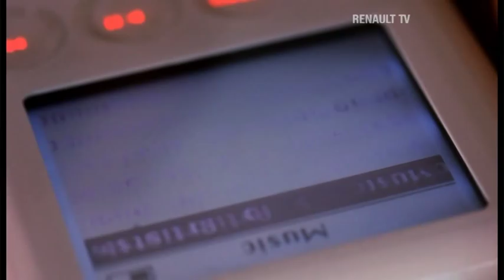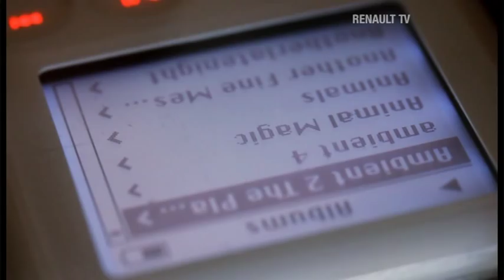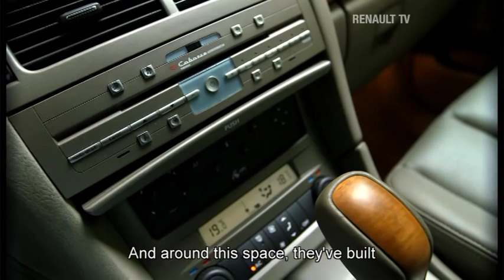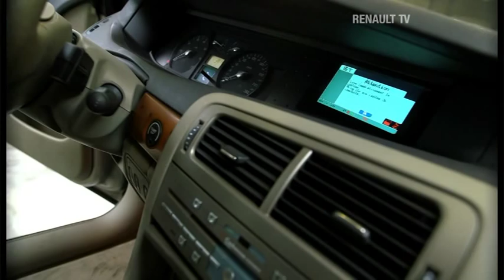5 Decades of Design - the 2000s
Five short films encapsulating the essence of design from the 1960s to the 2000s. As well as focusing on architecture, fashion, furniture  and industry there is also a feature on five different Renaults, each embodying the unique and distinct flavour of each decade. Illustrated using a mix of evocative archive and unique new shots this examination is intercut with interviews from leading industry experts, Englishman Stephen Bayley and Frenchman Pascal Montfort. While these two debate the interplay between design and society, the cars of Renault are put under the spotlight in an examination of the best of French car design. The Renault 8, Renault 5, Fuego, Twingo and Vel Satis are all appraised for their contribution to automobile design over this incredible fifty year period.

or watch us on Sky Guide 883 or Freesat ch. 651